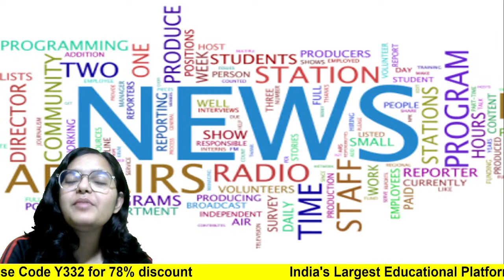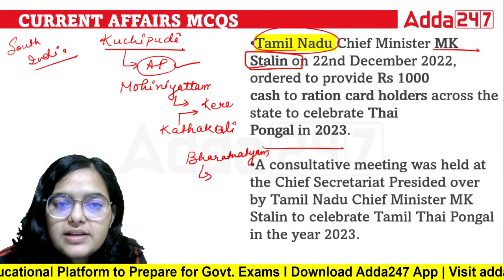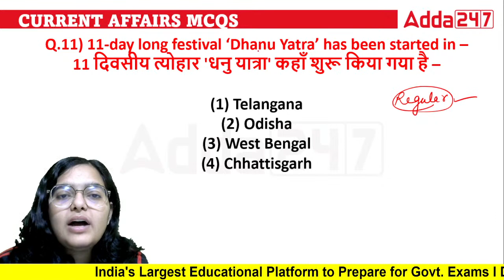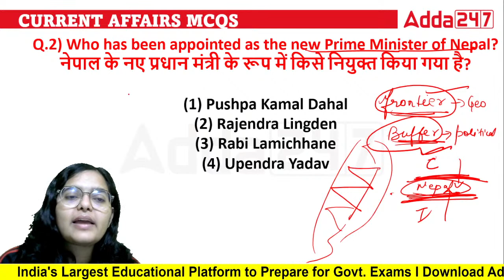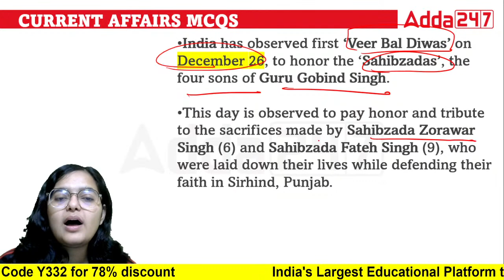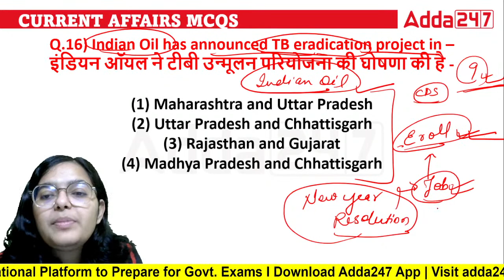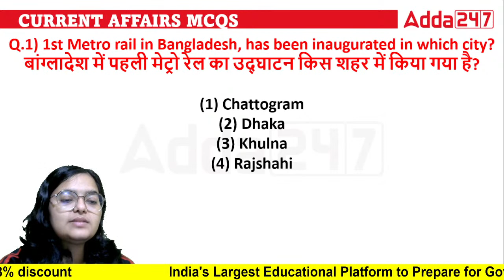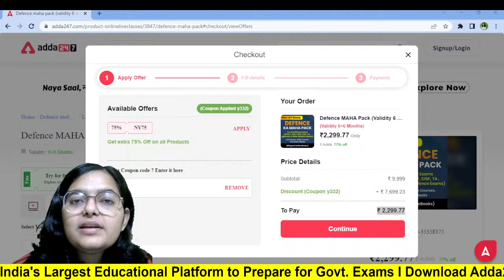4th Jan Current Affairs 2023 | Current Affairs Today | AAI ATC/SSC JE/OSSC JE/RRB JE 2023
👉Register for ALL INDIA MOCK Scholarship Test-  *GATE EXAM 📋👇👇FREE

4th Jan Current Affairs 2023 | Current Affairs Today | AAI ATC/SSC JE/OSSC JE/RRB JE 2023 | SSC JE Current Affairs 2023 | AAI ATC Current Affairs 2023 | RRB JE Current Affairs 2023 | RRB JE 2023 Notification | Current Affairs For All Engineering Exams 2023